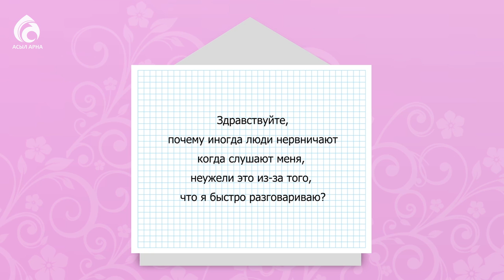Секреты успешного общения с людьми \ По душам \ Асыл арна